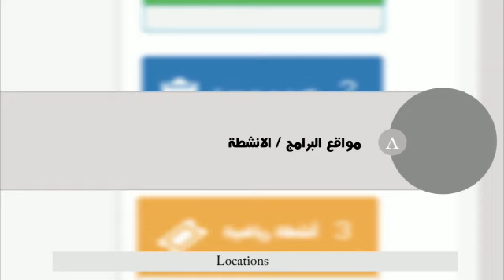نشاط كوم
منصة تظم قاعدة بيانات موحدة حول الأنشطة التعليمية، الرياضية، الترفيهية، مهارات حياتية، مهارات علمية، الرحلات.